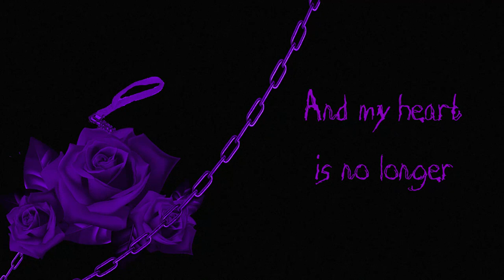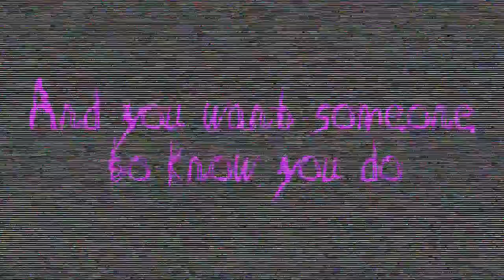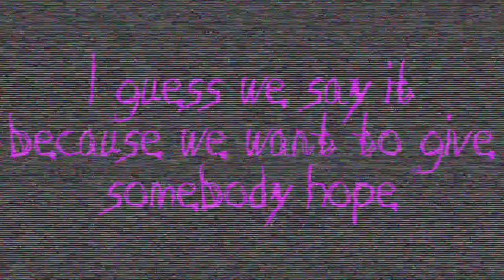B0dy Bag-Roses & Dog leashes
Lyrics:
I no longer recognize this person I've become
How stupid of me to think that you'd be the one
You probably think that you hurt me
But I'm more then glad that you've set me free

I heard of all the lies and insults thrown my way
You must be really dumb to think that we'd be okay
There were no emotions, you were just bored
And my heart is no longer something you can hold

It doesn't matter what you now believe anyway
You're the who didn't want me to stay
I guess I should have known from the start
There was no place for me inside that empty heart

Looking back I knew it wasn't meant to be
You were never here for me
But now that it's done I finally see
That you never really cared about me

You are the who didn't want me to stay